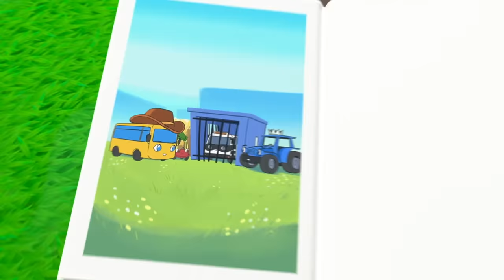Robot Buster is Being Mean! - Stand Up to Bullies! | Kids Videos | Cozy Coupe - Cartoons for Kids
Oh no, Robot Buster is going around causing trouble and being mean! How will the Cozy Coupe gang save the day?

00:00 Robot Buster is Being Mean! - Stand Up to Bullies
02:02 Hunting for Buried Treasure - Working Together
04:02 Rescuing King Terry the Tractor - Buster's Story Time
06:02 Colouring With the Paint Cannon - Learn Colours
08:03 Bandit Bus is Lonely - Stealing is Wrong
10:04 Lettie the Lamb Escapes! - Where's Lettie Gone?
12:06 Buster & Cozy Play in Muddy Puddles - Bubble Trouble at the Carwash